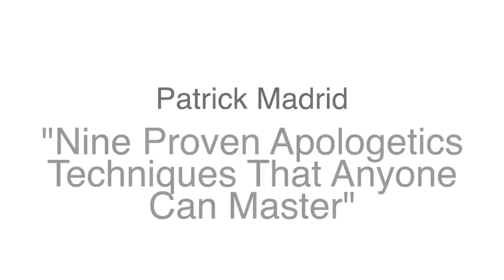Patrick Madrid | Apologetics Techniques That Anyone Can Master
Patrick Madrid delivered this talk, “Nine Proven Apologetics Techniques That Anyone Can Master,” at the 2019 Defending the Faith Steubenville Conference.